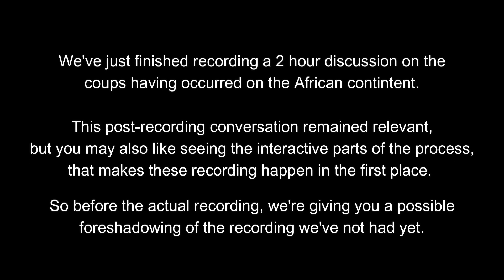Post-Panel Recording of 2nd Coup-Party | DPA Lounge Mic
Host: Coping
Recording: Coping
Editing:  Coping

Panelists:
Terhemen Jesse Ngaji
Voz Do Povo
Makiadi
Alpha Diallo

The DPA Open Mic Speakers' Lounge Voice Chat aka DPA "Special Force" Voice Chat, is a community initiative amongst the members of the DPA Open Mic Speakers' Lounge (the private group chat that is exclusive to people that had appeared on the DPA Open Mic)